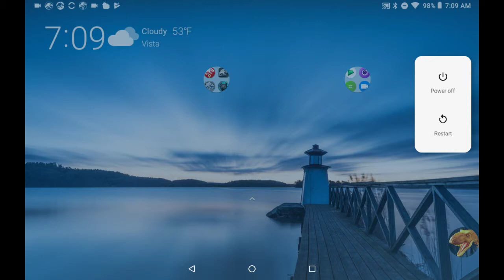Super rare rarity rumble failure couldn't complete the battle event. Jurassic world the game